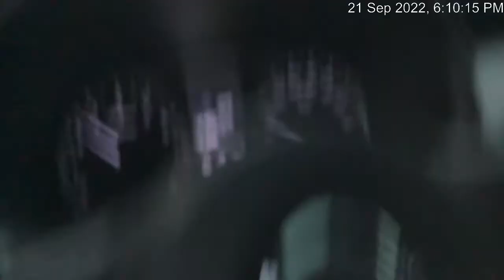Dubai Creek Harbour